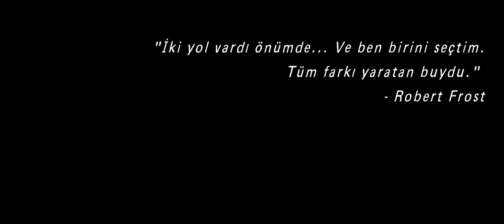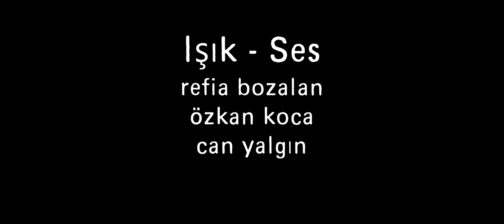İki Yol / Two Roads - Short Film by Deniz Can Yalgın (2019) - shot by EOS 650D/Rebel T4i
Hayatta bazen tüm sorunlar üst üste geliyormuş ve kaçacak hiçbir yer yokmuş gibi hissedersiniz.
Bu durumda sizi gerçeklikten uzaklaştıracak bir yol ararsınız ve bunu yaparken çok düşünmezsiniz.
Hayatında birçok sorunla yüzleştiği bir anda Umut da uygun şartların sağlanmasıyla
birlikte sıkıntılarıyla başa çıkmak adına bir seçim yapacaktır ve yapacağı seçim hayatındaki birçok şeyi değiştirecektir.
Sometimes you feel so suffocated that it seems like all the problems happen to you at the same time and there is no way out. In this condition, you seek for something that will move you away from reality. And by doing that, you don't think much.
Umut, a college student who is struggling with so many problems in his life, comes at a point where he should make a decision to cope up with his problems. The decision he makes will change a lot of things in his life.

İki Yol / Two Roads
Yazan ve Yöneten / Writer and Director: Deniz Can Yalgın

Cast
Berk Şenel
Efe Özcan
Can Deniz Melikoğlu
Buse Güner
Zeynep Zeren Atayurt Fenge
Hande Çetin
Özkan Koca

Equipments Used
Camera: Canon EOS 650D / Rebel T4i
Lens: Canon 18-55mm DC III Stock Lens